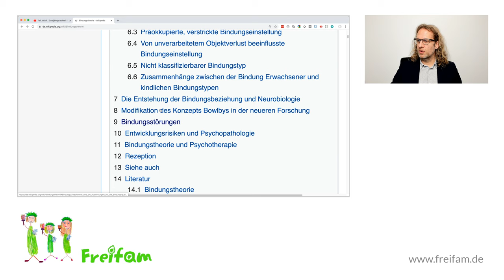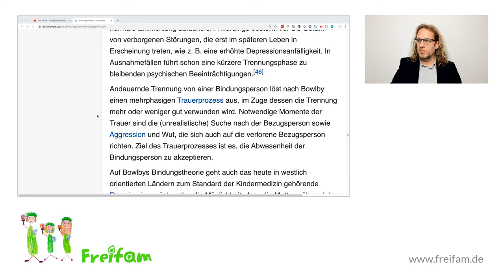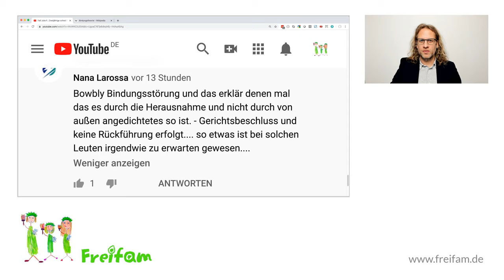Fall Julia F.: Jugendamt verantwortlich für Bindungsstörung durch illegale Fremdunterbringung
Gemäß der Bindungstheorie des Kinderpsychiater John Bowlby leidet die zweijährige Julia F. höchstwahrscheinlich unter einer Bindungsstörung aufgrund der Fremdunterbringung. Ihre nächtlichen Schreie lassen das vermuten.